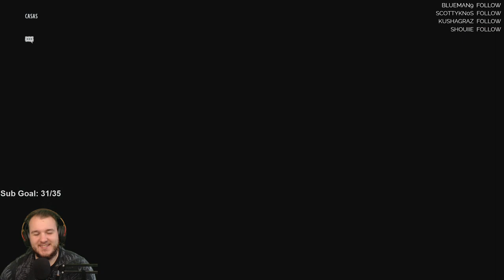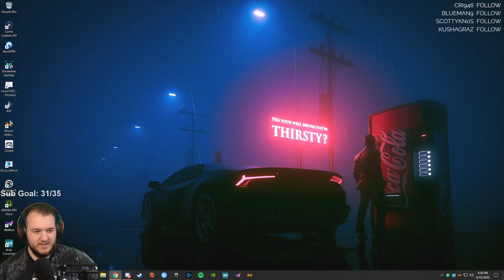Wasteland 3 - Let's Play - Part 2